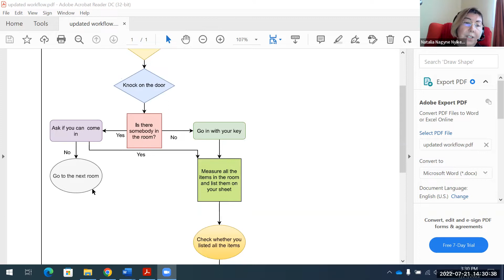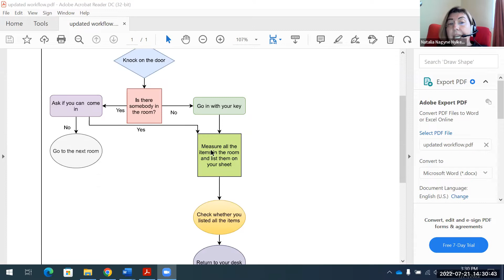How to build an inclusive institutional culture: DiverSci July 2022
As part of our DiverSci Community of Practice (previously EQUITY@ECSITE) in July 2022,  Natalia Nyikes from Central European University joined us for spotlight sharing their experiences of onboarding the whole University team to make it more inclusive for a new colleague on the autism spectrum sparking wider conversation.